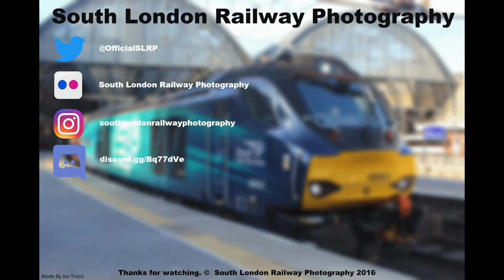DCR 31452 + GEX 442403 (5L46 Eastleigh Arlington (ZG) - Ely MLF Papworth Sdgs) @ AAP 28/10/2016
In this video we see quite a rare sight of a DCR Class 31, numbered 31452, running the Class 442 Unit Drag. We see it at Alexandra Palace heading around the Hertford Loop, with quite a lot of thrash and no tones.
Train Information:
5L46 10:30 EASTLEIGH ARLINGTON (ZG) - 15:15 ELY MLF PAPWORTH SIDINGS
VSTP schedule runs FO from 28/10/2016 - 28/10/2016
Operated by GBRf
Empty Coaching Stock
Diesel Locomotive
Timing Load - 535 tonnes
Timed to run at 168mph
Train ID - 865L462H28 (Masked ID 559C)
Thanks to Jos Trains for making the intro